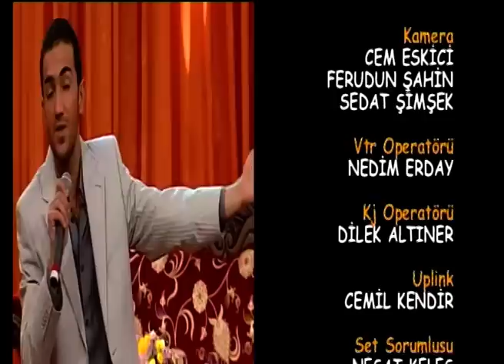İbo Show - 50. Bölüm (Berdan Mardini - Ajdar - Mekin) (2006)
İbrahim Tatlıses